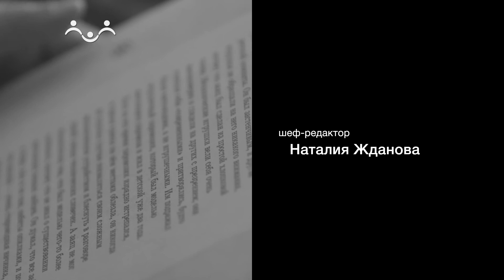Преодоление. Счастье вопреки боли. Семья Бочаровых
Александр - руководитель пациенткой организации содействия больным саркомой. Юлия - актриса, продюсер, режиссер.
Александр из-за онкологии потерял лёгкое и ногу, рано овдовел - жена умерла от онкологии( они познакомились в больнице) Юли, оставшись без мужа, одна воспитывала троих малолетних детей и достраивала дом по благословлению старца Илия.
Но их встреча круто изменила жизнь обоих и они смогли обрести своё семейное счастье. История Александра и Юлии - это история о том, как вера и доверие богу помогают преодолевать тяжелейшие испытания и о том,  каким может быть истинное счастье.